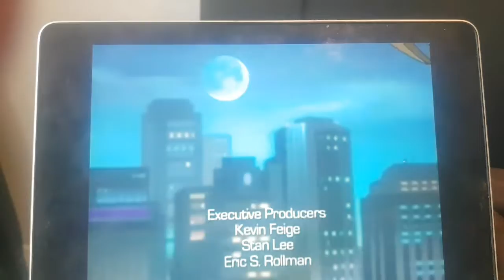xmen war of mojoworld teaser clip